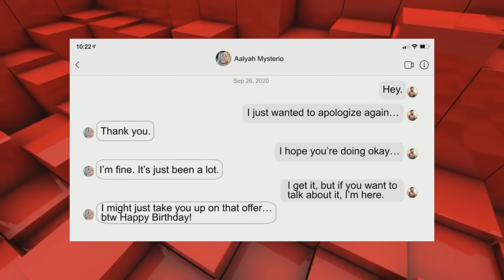RAW 28 de Septiembre de 2020 - Análisis Picante